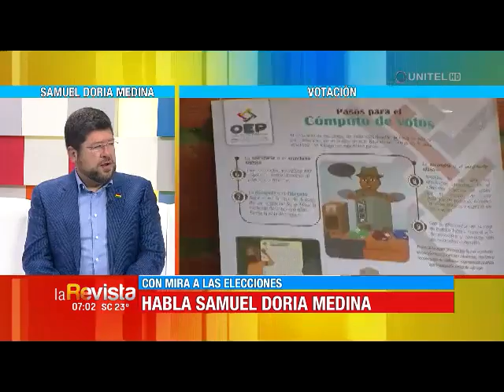Doria Medina dice no estar arrepentido por no ser candidato presidencial